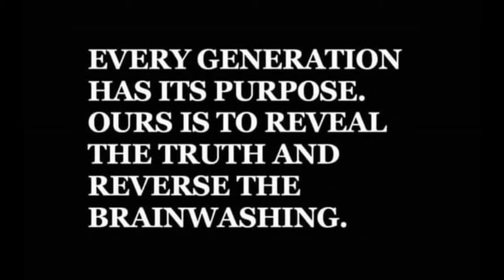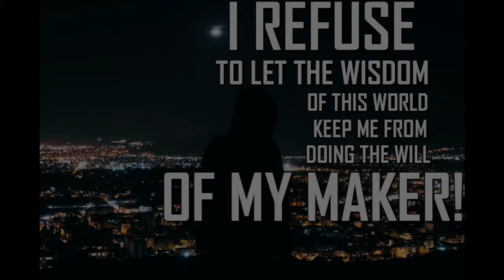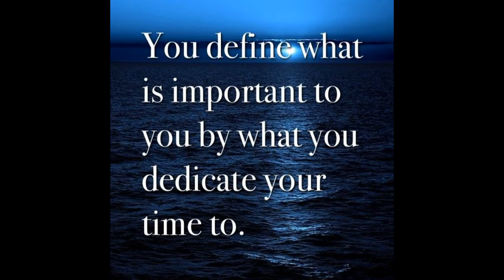Despite My Circumstances, I Continue to Walk in the SPIRIT!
Recorded TODAY! 9/16/22

Began By Singing These Lyrics.. a Melody Placed Upon My Heart as I Thought About My Struggle and wat I'm Currently Going Thru. The Father Has Not Abandoned Me as I'm Continuously in The Fire of Adversity and Poverty! I Feel His Presence Upon Me as I Sing Out to Him and Speak by Way of The Spirit!

No Matter wat it LOOKS LIKE in My Physical Life, I KNOW That Somehow, Someway.. The Father WILL Overturn This Situation for HIS GLORY!
In The Meantime, I Refuse to Fret and Worry. I Will Continue to ENDURE For However Long I Must. I Will Continue to DO What I'm Led to Do. I Will Continue to WALK in My PURPOSE!

For THOSE wit The Ears to Hear, The Heart to Receive & The Eyes to See!
Shalom/Peace Unto ALL & Be Blessed!

Those That Feel an Unction Upon Your Spirit to Sow a Righteous Seed, Plz Do So to My Cash App: $SERVANT0FTMH - Plz Be Sure to Use a Zero For The "0F"